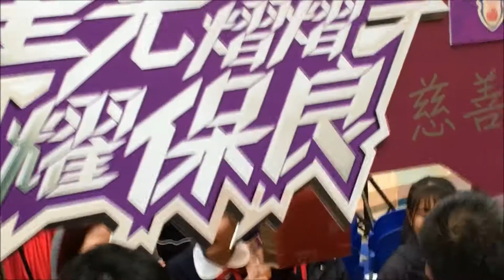Super Girls、雷莊兒、何依婷、 林欣彤 現場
日期： 20171125
活動： 《星光熠熠耀保良》慈善義賣
嘉賓： 林欣彤、Super Girls、雷莊兒、何依婷、
             陳細潔、馬清楠、蔡李惠莉、陳黎惠蓮、
             何猷亨、林承毅、程婉雯、蔡康年
時間： 15:00
地點： 馬鞍山廣場二樓中庭